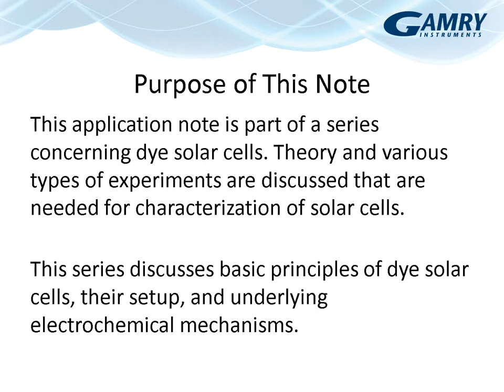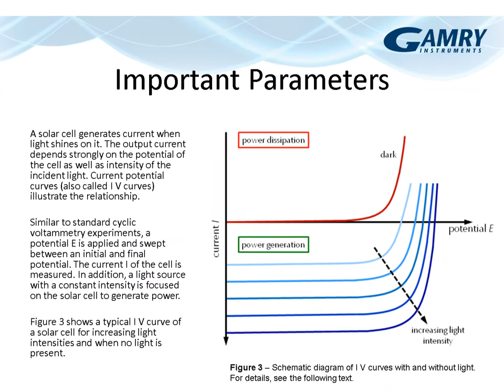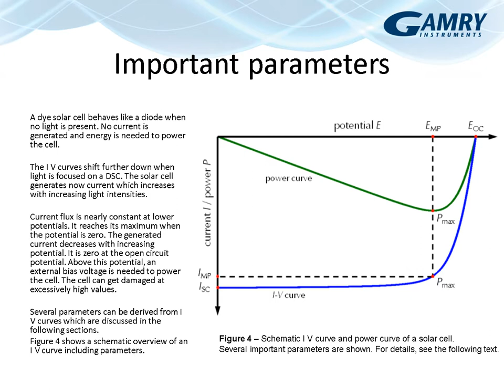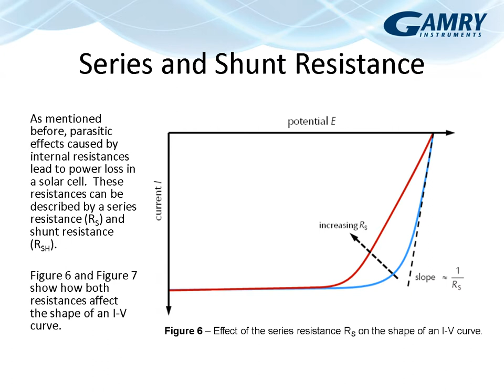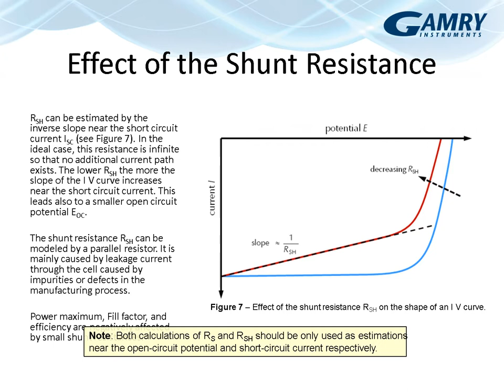Dye Solar Cells Basic Principles and Measurements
Theory and various types of experiments are discussed that are needed for characterization of solar cells.